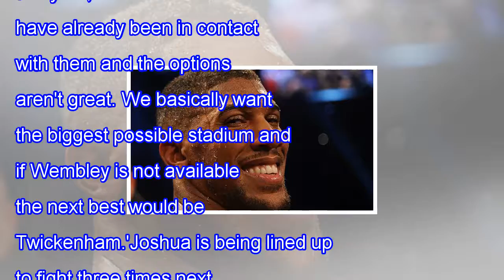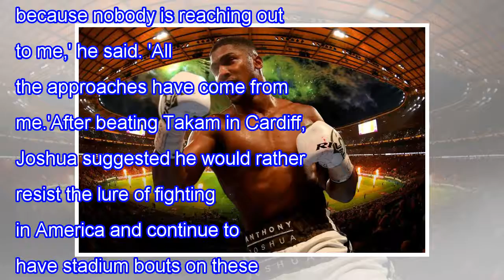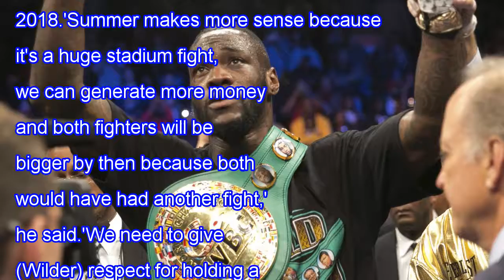Breaking News Today Joshua eyeing twickenham as possible venue for next fight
Published: 06:37 EST, 7 November 2017 | Updated: 07:02 EST, 7 November 2017 Anthony Joshua's next fight could be at the home of English rugby after hopes of returning for another Wembley Stadium blockbuster were hit by scheduling problems. Joshua unified the heavyweight division with victory over Wladimir Klitschko in front on 90,000 supporters at Wembley in April before beating Carlos Takam at Cardiff's Principality Stadium last month. Promoter Eddie Hearn had talked up the possibility of another Wembley mega fight in 2018. But after speaking to the venue about possible dates, he has suggested 82,000-seater Twickenham Stadium could be a more realistic option. Anthony Joshua's next fight could take place at Twickenham, Eddie Hearn has revealed The WBA and IBF heavyweight champion beat Wladimir Klitschko at Wembley Stadium in April Joshua's first mega fight of 2018 could be at the 82,000-seater home of English rugby (above)'Wembley is quite difficult this year,' he said. 'We have already been in contact with them and the options aren't great. We basically want the biggest possible stadium and if Wembley is not available the next best would be Twickenham.'Joshua is being lined up to fight three times next year, with Hearn hoping he will face WBC champion Deontay Wilder, WBO king Joseph Parker and a WBA mandatory challenger. Wilder, who extended his unbeaten record with a first-round stoppage of Bermane Stiverne on Saturday, has accused Joshua of 'dodging' a potential unification bout. But Hearn has claimed none of the American's team has tried to contact him. Joshua beat the unheralded Carlos Takam in front of 78,000 people in Cardiff last month'I think it is all bluster from Wilder because nobody is reaching out to me,' he said. 'All the approaches have come from me.'After beating Takam in Cardiff, Joshua suggested he would rather resist the lure of fighting in America and continue to have stadium bouts on these shores. The Bronze Bomber's victory over Stiverne has further whetted the appetite among boxing fans for a meeting between the two biggest names currently active in the division. Deontay Wilder stopped WBC challenger Bermane Stiverne inside a round on Saturday nightBut Hearn has now indicated that it could be more profitable for AJ to fight Parker next before a huge unification showdown with Wilder later in 2018.'Summer makes more sense because it's a huge stadium fight, we can generate more money and both fighters will be bigger by then because both would have had another fight,' he said.'We need to give (Wilder) respect for holding a world title but one guy is selling 5,000 tickets in Brooklyn, the other is selling 70,000 tickets in Britain and we are making seven or eight times as much money per fight.'He added: 'If we can pick up the belt against Parker and go into the fight with Wilder for the undisputed heavyweight championship of the world, now you're talking.'